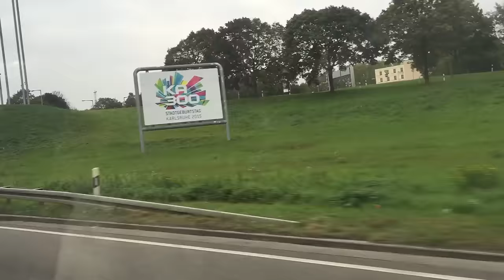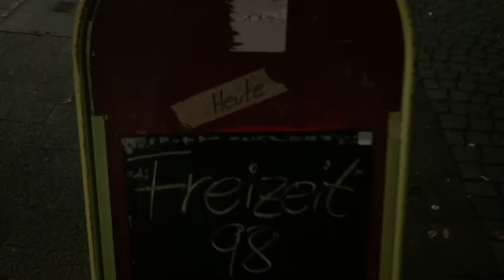KONZERT IM KOHI - DIE HEYDAYS - VLOG 5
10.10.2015. Probe, dann Konzert im KOHI Kulturraum Karlsruhe. Mit Freizeit 98.